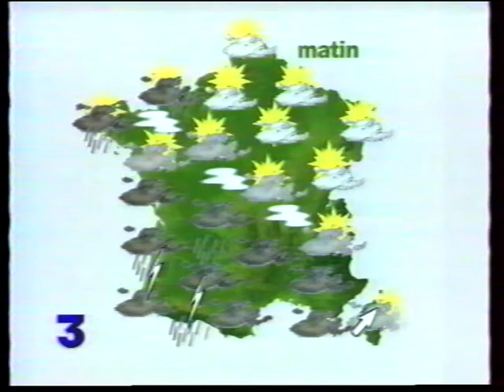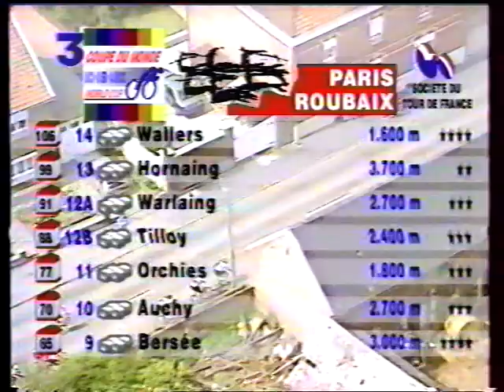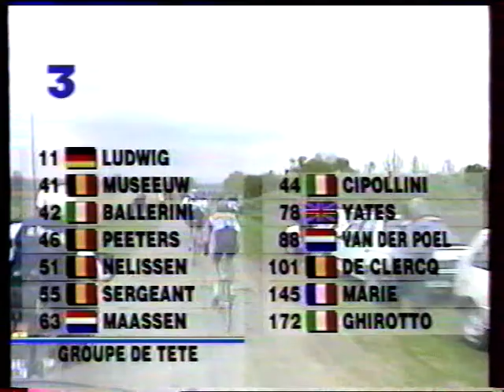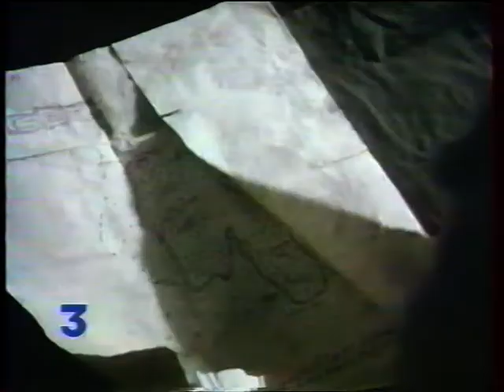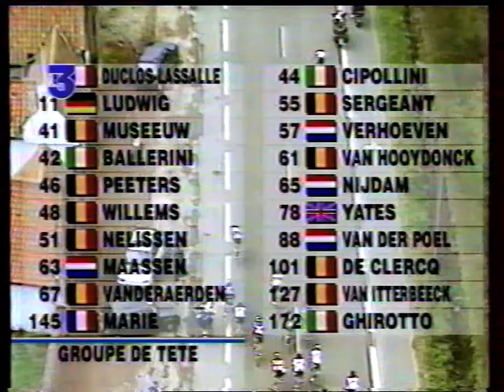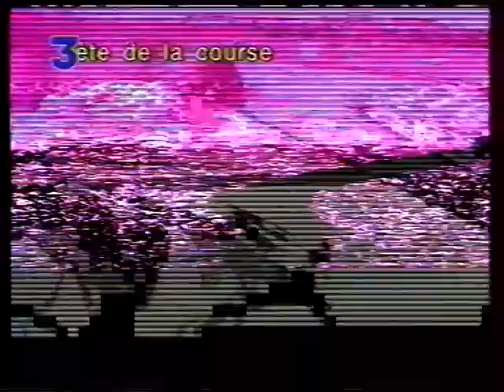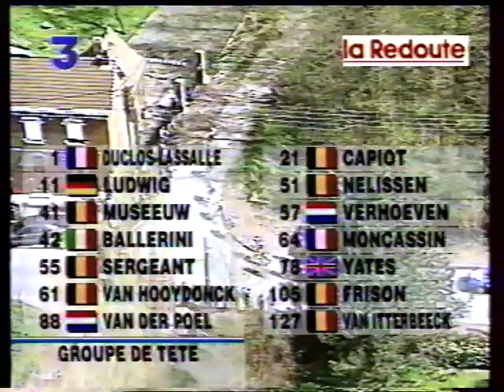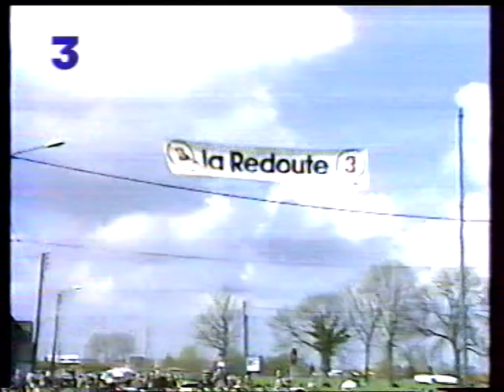France 3 - 11 Avril 1993 - Pubs, Coming Next, Paris Roubaix